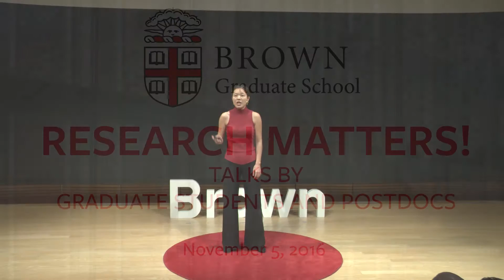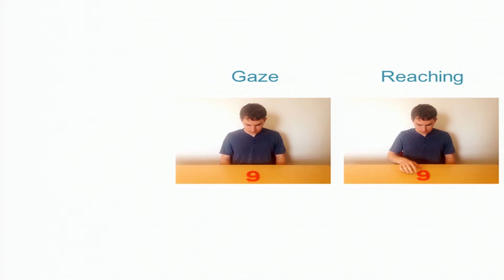Xuan Zhao: Through the Eyes of a Robot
Xuan Zhao shares her research on visual perspective taking and explains why and how social cognitive psychologists like her are beginning to study robots, in a talk titled, “Through the Eyes of a Robot.” Zhao is a doctoral candidate in Cognitive, Linguistic, and Psychological Sciences at Brown University. This talk was part of Research Matters!, featuring short talks about research by Brown University Graduate Students and Postdocs on November 5, 2016.

Research Matters 2016
Brown University